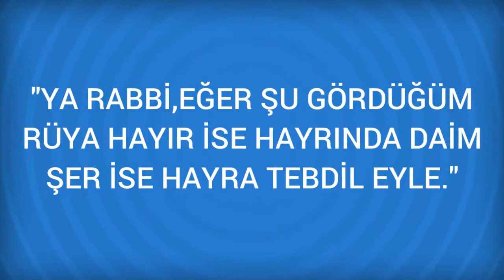Rüyada Pavyon Görmek Ne Anlama Gelir, Ne demektir?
Rüyada Pavyon Görmenin Anlamı Nedir? Öğrenmek için
Pavyon * Vaktinizi boş insanlarla, hiçbir şey yapmadan geçiriyorsunuz demektir. Davranışlarınızı gözden geçirmelisiniz demektir. * Rüyada bir pavyona giderek eğlendiğinizi görmek, aile arasında küçük çapta anlaşmazlıklara, evden birisinin ailenizden ayrılacağına, akrabalar arasında bazı anlaşmazlıklar çıkacağına

Rüyada Pay Görmek (bir sonraki rüya).

Rüyada Pavurya Görmek (bir önceki rüya).